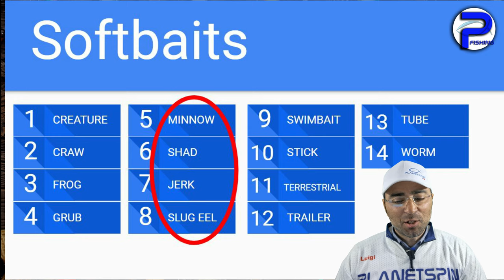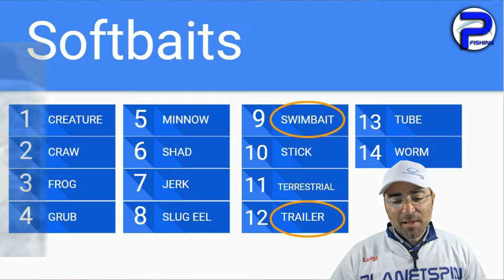SOFTBAIT da SPINNING in MARE: TOP 5, le migliori esche siliconiche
In questo video andiamo alla scoperta delle SOFTBAITS o esche in gomma, comunemente conosciute come esche siliconiche nella pesca a spinning in mare.

Capiamo insieme la storia, i modelli e vi indico anche quelle che secondo me sono le migliori esche SOFT da considerare per un eventuale acquisto.

CAPITOLI
00:00 INTRODUZIONE
01:05 LA STORIA delle SOFTBAIT
02:45 TIPOLOGIE di SOFTBAITS da MARE
04:42 I PREDATORI
06:32 POS. 5 TOP 5 - FLASH J SHAD/JERK FISH ARROW
12:01 POS. 4 TOP 5 - SLUG GO, STRIPERS CANDY

❤️ La COMMUNITY degli appassionati di pesca❤️

-- PLAYLIST interessanti
🎥 Ecco qualche esempio per partire su Youtube: